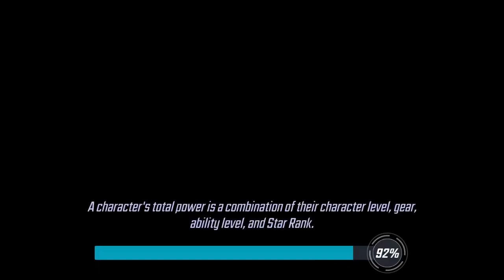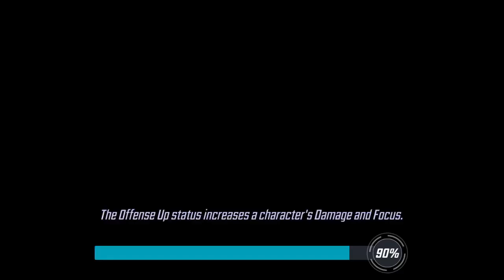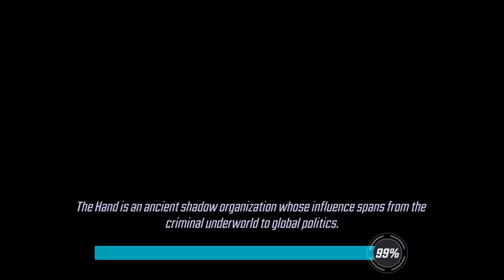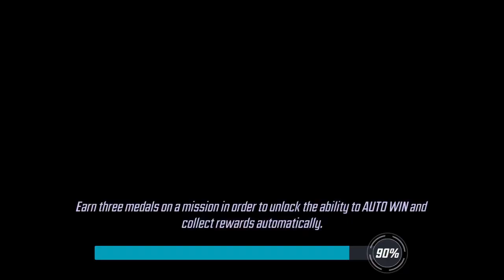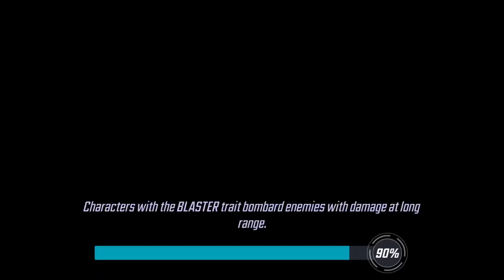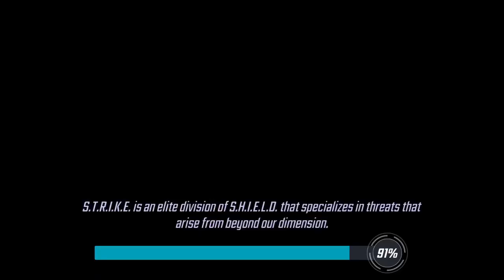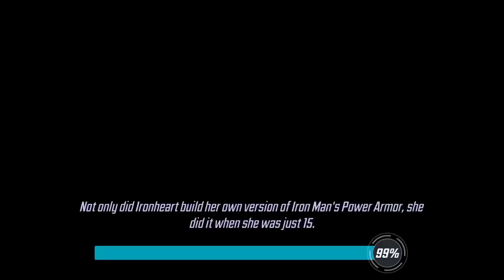Marvel Strike Force - Walkthrough part 13